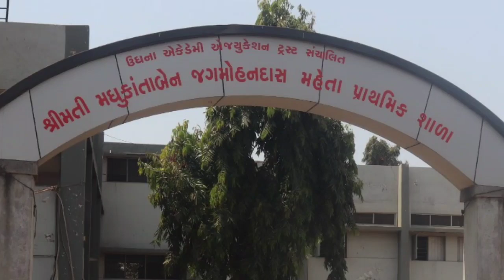શિક્ષકદિન teacher's day || શ્રીમતી એમ જે મહેતા પ્રાથમિક શાળા અને શિશુવિહાર, ઉધના, સુરત